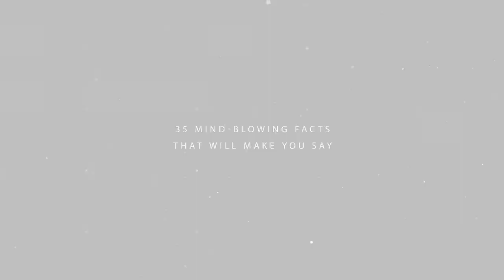Mind-blowing science facts that you never heard of---2019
Science cool and shocking facts.